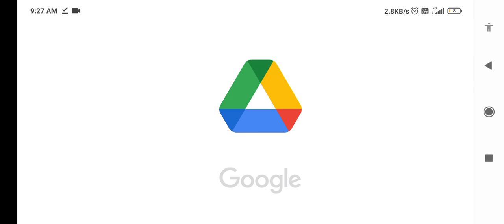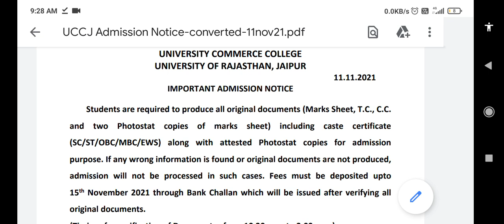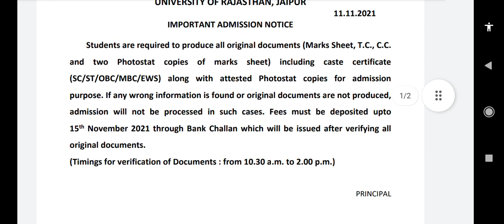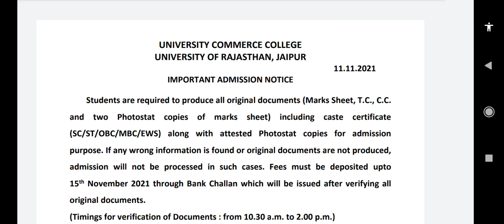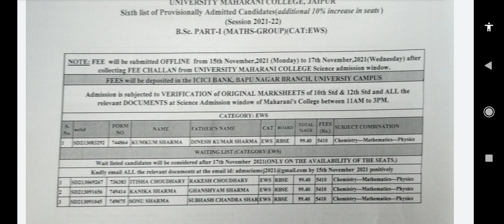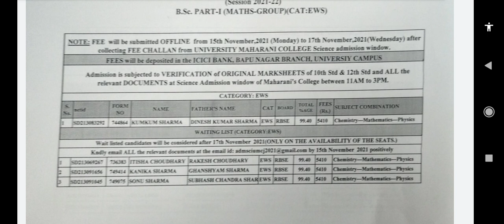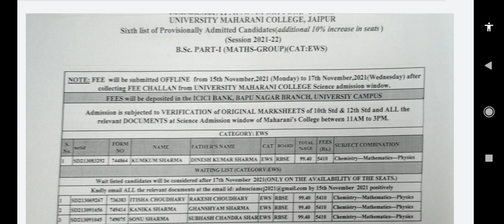Maharaja/Maharani/Commerce College 6th Cut-off list 2021| Document Verification Rajasthan University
University Of Rajasthan Document Verification Date 2021 | Maharaja/Maharani college 5th merit list
University Of Rajasthan 6th Merit list 2021 | Maharaja/Maharani college 6th Merit list 2021
maharaja college ki 6th merit list kab aayegi
Maharaja college ki 6th merit list kab niklegi
Maharaja/Maharani college 3rd merit list/cut off 2021 | Rajasthan university ug admission 2021 |
Rajasthan University Cut off | RU BA BCOM 3rd Cut off 2021-22,
Rajasthan University 3rd merit list 2021-22
Rajasthan college BA Cut off,
Rajasthan commerce College bcom Cut off 2021-22,
RU BCA BA BSC cut off list 2021,
Rajasthan University UG admission second Cut offRajasthan government college document verification
college kab khulenge 2021
college kab khulenge
college kab khulenge 2021 today
news
college kab khulega
college kab se khulenge
college kab se khulenge 2021
college kab open honge 2021
college kaburu wirally
college kab khulega today news
college kab se khulega
maharaja college 5th merit list
maharani college 5th merit list
rajasthan government College 5th list
maharaja college 6th merit list
maharani college 6th merit list
Rajasthan University waiting list 2021
waiting list kab aayegi

rajasthan government College 3rd list

Maharaja college BSC Fees,
Rajasthan university UG 2nd year exam News,
Rajasthan University ke exam pe update,
Maharani college BA BSC fees,
Rajasthan college jaipur BA fees and exam News
Rajasthan University UG admission third Cut off
Maharaja college ki 5th merit list kab niklegi